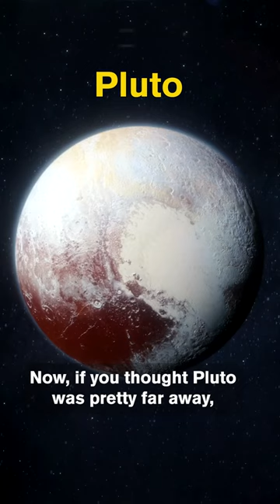What is the Oort Cloud?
Where do comets come from? Well, many come from a region of our solar system far beyond the orbit of Pluto. That region is called the Oort cloud. And “Oort cloud” is the Museum of Science and Dictionary.com ScienceWordOfTheWeek. Maynard Okereke explains more about the fascinating origin of comets from the farthest reaches of our solar system.

About the Science Word of the Week: Learning new words expands our knowledge and perspective. Not only their definitions, but their uses, origins, and fun facts help us dive into the world in a deeper way. And sometimes words are just plain fun!

Among the world's largest science centers, the Museum of Science engages millions of people each year to the wonders of science and technology through interactive exhibitions, digital programs, giant screen productions, and preK – 8 EiE® STEM curricula through the William and Charlotte Bloomberg Science Education Center. Established in 1830, the Museum is home to such iconic experiences as the Theater of Electricity, the Charles Hayden Planetarium, and the Mugar Omni Theater. Around the world, the Museum is known for digital experiences such as Mission: Mars launching in 2022 on Roblox, and traveling exhibitions such as the Science Behind Pixar.